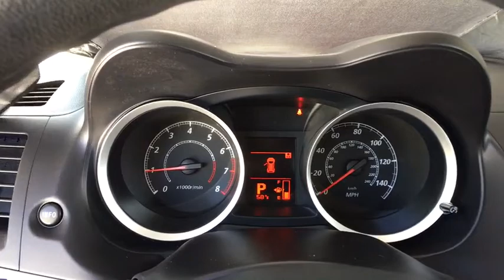2013 Mitsubishi Lancer Aurora, Denver, Parker, Centennial, Littleton, CO J4042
BLACK Used 2013 Mitsubishi Lancer available in Aurora, Colorado at Suss Buick GMC. Servicing the Denver, Parker, Centennial, Littleton, CO area.
2013 Mitsubishi Lancer 4dr Sdn CVT SE AWD - Stock#: J4042 - VIN#: JA32V2FW9DU006085

FUEL EFFICIENT 30 MPG Hwy/23 MPG City! SE trim. GREAT MILES 24,734! Heated Seats, CD Player, Aluminum Wheels, All Wheel Drive, Edmunds.com's review says The 2013 Mitsubishi Lancer is a sporty alternative to conventional economy sedans.. KEY FEATURES INCLUDE: All Wheel Drive, CD Player, Aluminum Wheels MP3 Player, Remote Trunk Release, Keyless Entry, Child Safety Locks, Steering Wheel Controls. VEHICLE REVIEWS: The 2013 Mitsubishi Lancer is a sporty alternative to conventional economy sedans. -Edmunds.com. Great Gas Mileage: 30 MPG Hwy. WHY BUY FROM US: One of the few family owned and operated dealers in the Denver metro area, Suss Buick-GMC Used Cars proudly serves their customers with value and service, and it's been that way for over 38 years. NO games, NO gimmicks, and NO fuss at Suss has been our philosophy since day one. Everything is clearly marked, with NO ADDED DEALER FEES - so you know exactly what to expect. We're not here to just sell a vehicle, we want feel like you're part of the family - at Suss you're one of us. Plus tax and title fee. Pricing analysis performed on 3/28/2018. Fuel economy calculations based on original manufacturer data for trim engine configuration. Please confirm the accuracy of the included equipment by calling us prior to purchase.